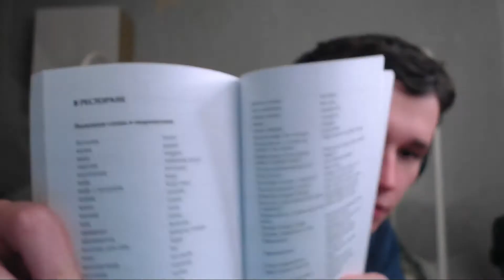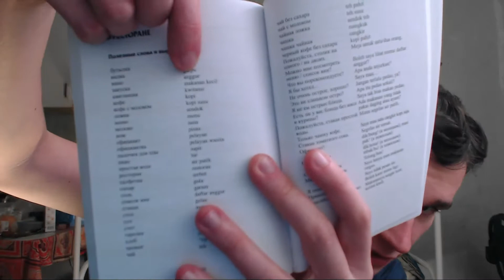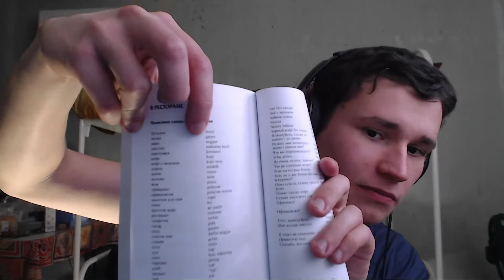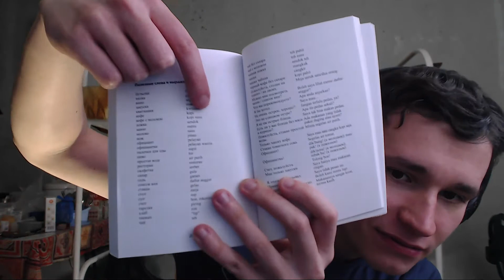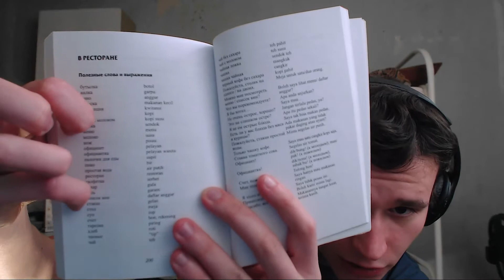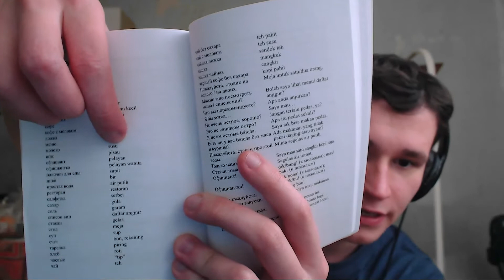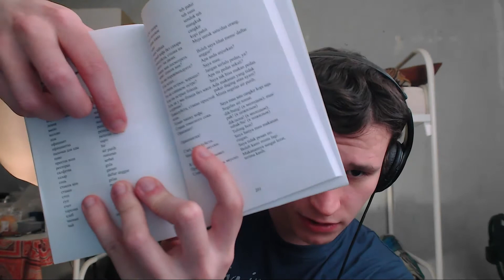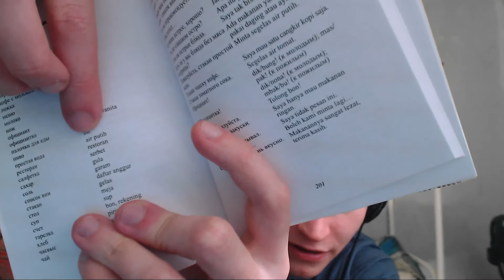INDONESIAN RESTAURANT WORDS | RUSSIAN MAN IS TRYING TO LEARN IT | NO HARD | EASY WAY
Do you study Indonesian? Do you perfectly master it? The Russian person will show the main secrets of studying this foreign language.
The video is accompanied by a translation into English and Russian. At least, I say it in my speech :)

What words do people use in a restaurant?
Conversation phrases in a restaurant.
Translation into Indonesian.

I am pleased to! :)

Apakah kamu belajar bahasa indonesia? Apakah kamu sangat menguasainya? Orang Rusia akan menunjukkan rahasia utama mempelajari bahasa asing ini.
Video tersebut disertai terjemahan ke bahasa Inggris dan Rusia. Setidaknya, saya mengatakannya dalam pidato saya :)

Kata-kata apa yang orang gunakan di restoran?
Ungkapan percakapan di restoran.
Terjemahan ke bahasa indonesia

Saya senang :)

Вы изучаете индонезийский язык? Вы в совершенстве им владеете? Русский человек покажет основные секреты изучения этого иностранного языка.
К видео прилагается перевод на английский и русский язык. По крайней мере, я это произношу в моей речи :)

Какие слова люди используют в ресторане?
Разговорные фразы в ресторане.
Перевод на индонезийский.

Мне приятно! :)